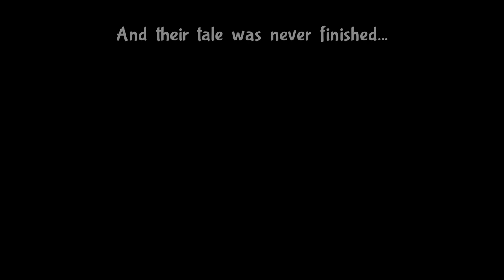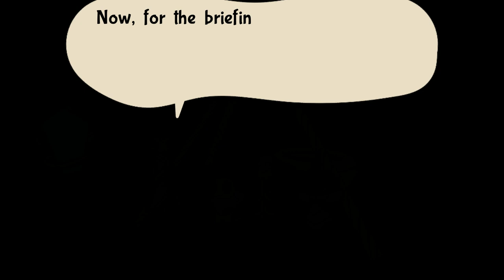INTO THE WASP KINGDOM! | Let's Play Bug Fables | Part 17 | Blind PC Gameplay HD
Bug Fables is a new game like Paper Mario following Vi, Kabbu, and Leif as they uncover the secrets of the Land of Bugaria! Explore and combine your team's abilities to solve puzzles, defeat powerful enemies and find ancient treasures in the style of Thousand-Year Door!

Click Here for the full Playlist‼ → Coming Soon

Let's Play Bug Fables: The Everlasting Sapling Full Release 1080p 60fps HD PC Gameplay!

Bug Fables: The Everlasting Sapling is a Paper Mario style Adventure RPG following three heroes, Vi, Kabbu, and Leif, as they embark on an epic quest in Bugaria in search of The Everlasting Sapling, a treasure that can grant immortality! The game combines colorful platforming with the heroes' unique abilities as they explore a wide variety of areas in the kingdom. The turn-based battles make use of Action Commands that can power up your attacks!

Hidden within the foliage of nature lies a small but prosperous continent - Bugaria. Insects from all over the world travel to it in search of the treasure scattered across it. The most sought after of these relics is The Everlasting Sapling! Eating just one of its leaves can grant even immortality! In search of this ancient artifact, a brave team of explorers - Vi, Kabbu, and Leif - will travel across many different environments. In order to do so, they must work together to clear puzzles, defeat strong enemies and help the general bug populace!

Traverse vast overworlds that transition into turn-based combat! Use action commands with Vi's Beemerang, Leif's Ice Magic, or Kabbu's Horn to make attacks more effective or block enemy attacks! Turn the tide of battle with the Turn Relay feature to exploit enemy weaknesses with the power of teamwork!

Explore unique areas including: The Ant Kingdom, the treacherous Snakemouth Den, the picturesque Golden Hills, The Lost Sands, and Vi's home, the Bee Kingdom!

Utilize a cooking system to turn ingredients into items that can help you in battle!

Engage in a Tattle System that lets you hear your party interact with each other as they discover all the secrets Bugaria has in store!